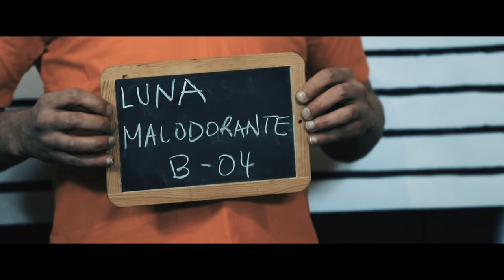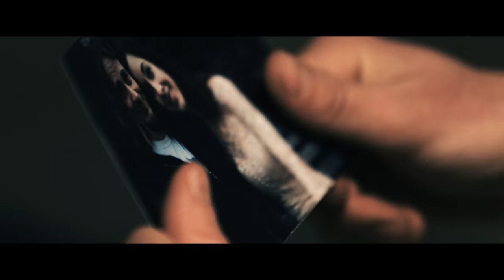Kingdom Of Gold - Winfield - Clip Officiel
Clip réalisé pour Winfield à l’occasion de la diffusion de Kingdom of Gold, 1er extrait de l’album « Rock’n’Roll Ist Krieg » (sortie prévue le 31 mars 2017).

Prises de vues réalisées le 25 février 2017 à la Joyeuse Prison de Pont L’évêque.

Avec :
Grossa Mustacha : Fabien Blier
El Farologo : Matthieu Martinet
Luna Malodorante : Bertand Le Troadec
Salchicha de la Muerta : Pablo Aude
Taulard 1 / Maton 1 : James Ford
Taulard 2 / Maton 2 : Yann Dls
Taulard 3 / Maton 3 : Asmund
La femme au parloir : Avsha

Costumes : Nathalie Jenvrin (Art & Pique), Régine Marie & Grouchy Gruff

Scénario : Gargouille Productions.
Réalisation & Images : Grouchy Gruff & Avsha
Montage : Grouchy Gruff

Gargouille Productions et Winfield remercient particulièrement :
La mairie de Pont l’Evêque & Kevin Molet, Nathalie Jenvrin, Régine Marie, Alain & Corine Delisle et Bonnie & Clyde.